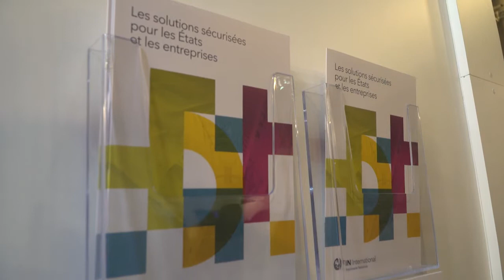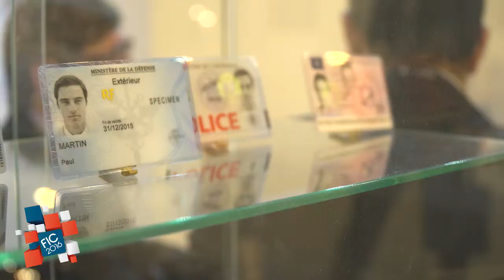FIC 2016 - Partenariat Imprimerie Nationale